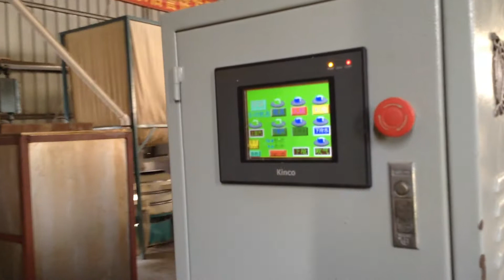EPS cup machine/ EPS cup making machine/EPS bowl machine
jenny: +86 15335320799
EPS Cup & Bowl Machine takes Expandable Polystyrene and zinc stearate as raw material, steam foaming, after two steps of foaming, it can produce cup and bowl. PLC control production. high level of automation, low labor intensity; high productivity and low cost. Producing process adopts complete shut-off design to prevent from getting in touch with air while raw material expanding, and make the cup and  bowl good quality. Fully use energy sources and reduce forming time.

Technical Process : Mixing Raw Material→Pre-expand→dry→boult Material→storage→ injecting Forming

Capacity Of Cup

175 ML(8 cavities ): 8sec/cycle ; 250 ML (6 cavities ): 8sec/cycle ; 350 ML (6 cavities): 9 sec/cycle

Capacity Of Bowl/Tub

125 ML (8 cavities ): 8sec/cycle ; 250 ML (6 cavities): 8sec/cycle ; 350 ML (6 cavities): 9 sec/cycle ; 500 ML (6 cavities): 12 sec/cycle